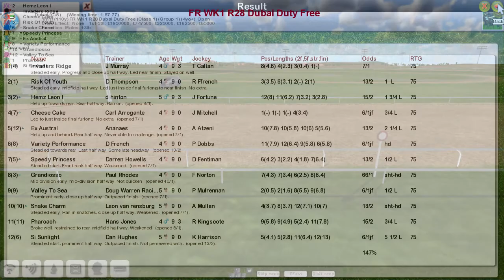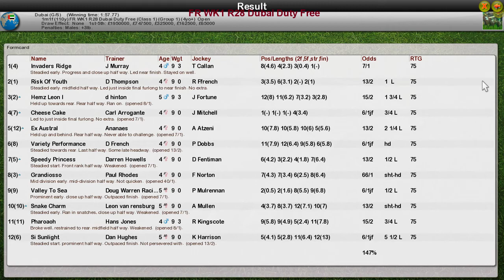FR WK1 R28 Dubai Duty Free